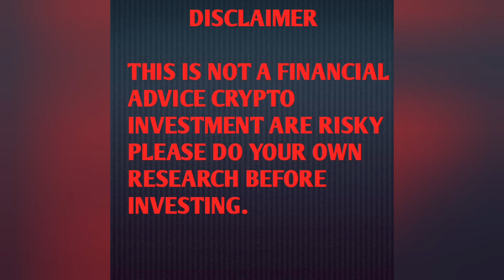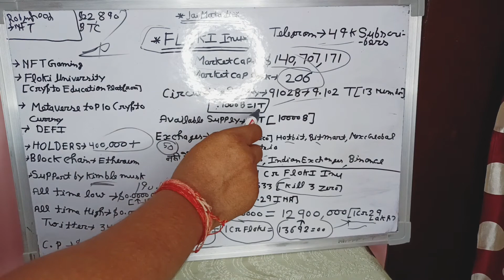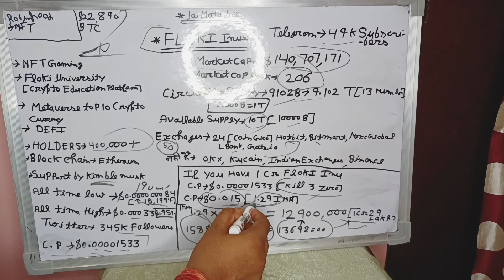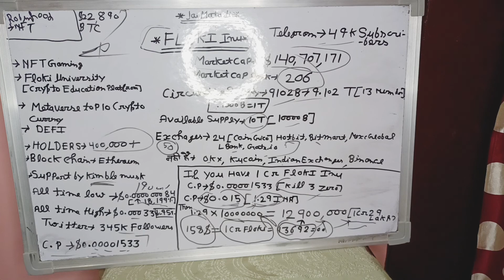Floki inu Coin latest Update | Floki Inu Price Prediction | सबसे पहले 1 रुपए जाएगा ? | Viral Video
Is video me  crypto currency  Floki Inu  coin ke bare me batya gya ye coin kaisa hai aur Iski latest updates kya kab kon kon se listing hogi

Queries Solved

Floki Inu coin latest News
Floki Inu coin price Prediction
Floki Inu coin Listing
Floki inu coin All time High & Low